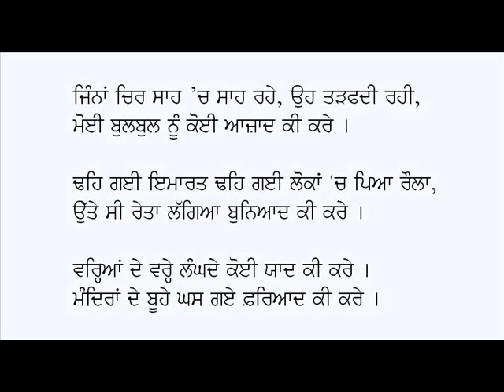Varhian De Varhe Langhde-Karamjit Singh Gathwala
Punjabi Ghazal: Varhian De Varhe Langhde
Poet & Voice: Principal Karamjit Singh Gathwala